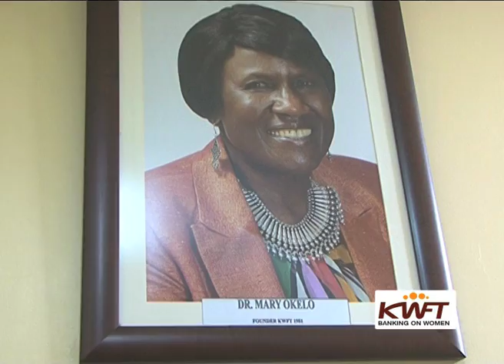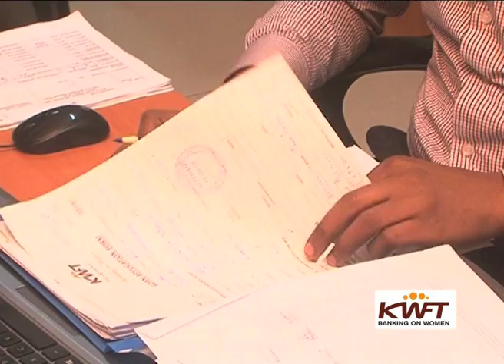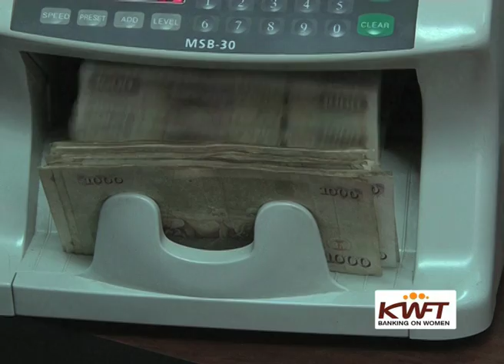KWFT EMPOWERING WOMEN